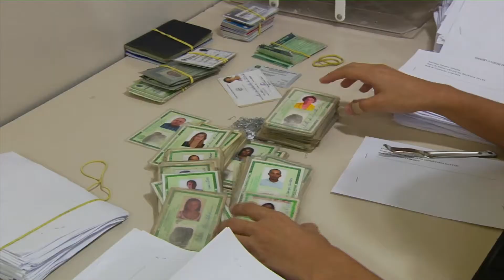Perda de documentos nas festas